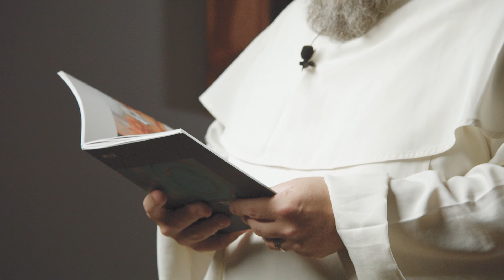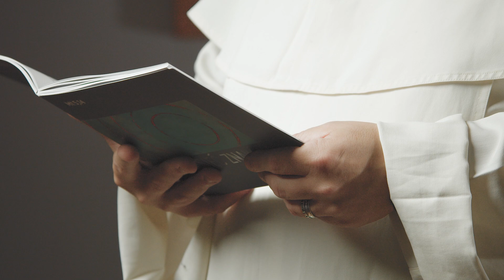Grzesznicy i wszyscy, którzy się źle mają • Mt 9, 9-13 • Tomasz Nowak OP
W tym odcinku, Tomasz Nowak OP zabiera nas w podróż do momentu, gdy Jezus spotyka Mateusza, celnika, i wzywa go, aby poszedł za Nim. 🚶‍♂️💬 Rozważamy tęsknotę każdego człowieka za poznaniem swojego prawdziwego ja i dokończeniem przez Boga.

Czy Pan Bóg ma dla nas lepszą propozycję życia, która może wypełnić nasze pragnienia i przynieść szczęście?
Jezus zaprasza wszystkich - nawet tych niedoskonałych i grzesznych - do swojego stołu. Daje nam łaskę, możliwość rozwoju i oczyszczenia z błędów. 🍽️✨
To przesłanie niesie nadzieję na wypełnienie i dokończenie obrazu naszego życia poprzez przyjęcie Jezusa i podążanie za Nim.

Seria "X znaków" to komentarze do 8 i 9 rozdziału Ewangelii Mateusza, wygłoszonych przez braci z łódzkiego klasztoru dominikanów bazujących na obrazach malarza Artura Wąskiego. Wierzymy, że sztuka może być znakiem, etycznym opowiadaniem i momentem, w którym pogłębiamy wiarę. Dzięki Jezusowi otrzymaliśmy dar poznania Boga prawdziwego, a seria "X znaków" niech stanie się dla nas takim wołaniem o Ducha, które otworzy nam oczy i przywróci wiarę, która będzie wiarą widzącą. Przygotujcie się na głęboką refleksję i odkrycie nowych wymiarów wiary poprzez sztukę i objawienie.

Pamiętaj, aby polubić i udostępnić ten film, aby pomóc nam dotrzeć do większej liczby osób szukających inspiracji duchowej.

🔥 Jeśli podobają Ci się nasze działania i chcesz wspierać portal dominikanie.pl, to zapraszamy do zapoznania się z naszym profilem w serwisie Patronite

🤝🏻 Możesz wesprzeć naszą pracę bezpośrednio poprzez stały lub jednorazowy przelew na nasze konto: